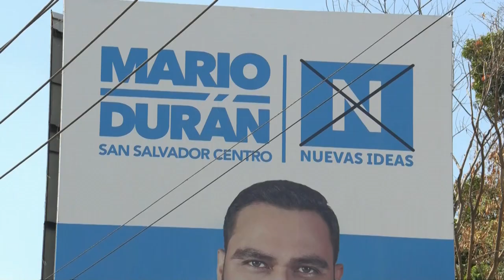Candidatos salvadoreños finalizan propaganda política y se dedican en comicios municipales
Los candidatos a alcaldes de 44 municipios de El Salvador y los aspirantes a ocupar un lugar en el Parlamento Centroamericano (Parlacen) concluyen este miércoles su propaganda política y se enfocan en las elecciones del domingo, a las que han sido convocados alrededor de 5,5 millones de ciudadanos.